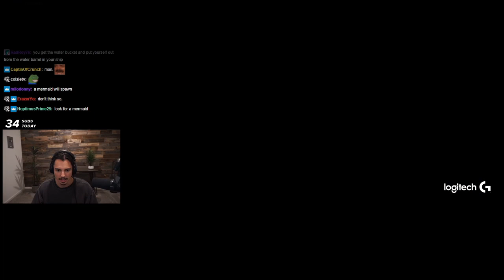Becoming The Best Pirates in Sea of Thieves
Xaryu tries out Sea of Thieves with Zickah